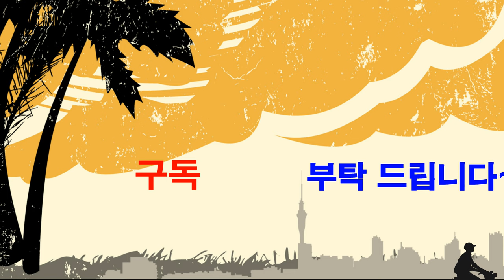금산"하늘물빛정원"-명상음악,가을풍경,단풍,힐링,인생,선택,행복,기쁨,사랑,인생길,그리움,감회,세월,여행,beautiful,scenery,song,music,kpop